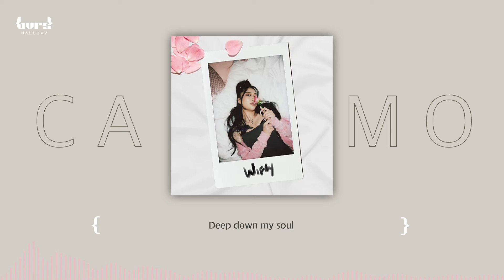CAMO - Wifey (Feat. 사이먼 도미닉) {Lyric Video}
Credit
 Composed by CAMO, Undead 6ixxx, Roadsta, JISU
 Lyrics by CAMO, Simon Dominic
 Arranged by Undead 6ixxx, Roadsta, JISU